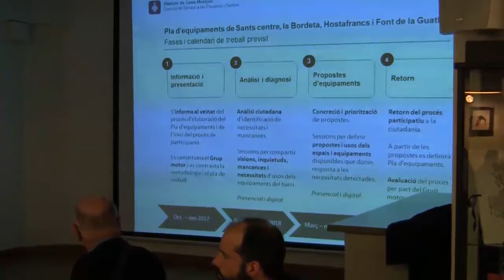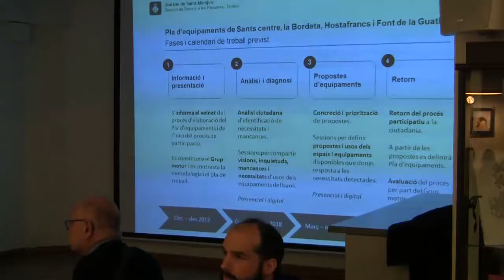Consell de Barri de la Bordeta, 28 de novembre de 2017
Celebrat el 28 de novembre a partir de les 18.30 a la sala nova de Sant Medir. Es va parlar del Pla d'equipaments de Sants-centre i de la línia de bus 91, a més de diversos temes d'interès per al veïnat de la Bordeta.